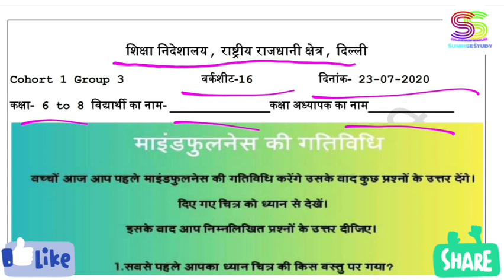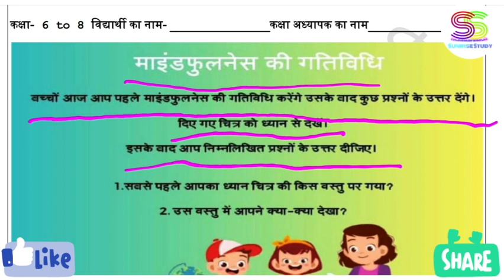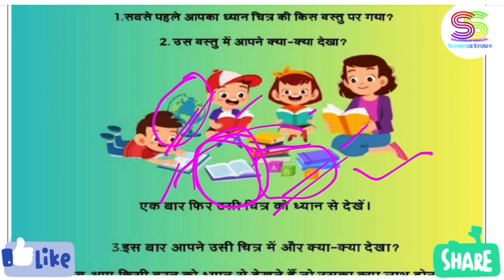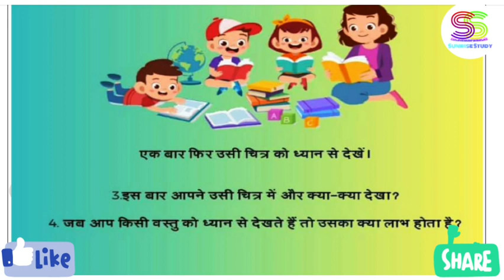Class 6 to 8 WORKSHEET NO. 16 Hindi Medium CBSE NCERT Book Delhi